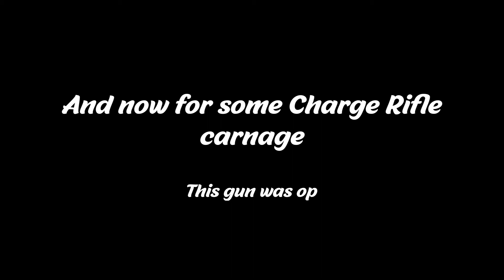Charge Rifle, WEAPON TRAILER (Apex Legends)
This video is a little skit I did on the charge rifle. The day this video is released the Charge Rifle will have already been nerfed, but before the nerf this gun was without a doubt the best gun in Apex. I had a lot of fun making this video and I hope you guys like it just as much as I do. I also added some funny moments as well as a mini montage of me getting destroyed by the Charge Rifle.

VGM Remix Starman Theme
by Paul LeClair